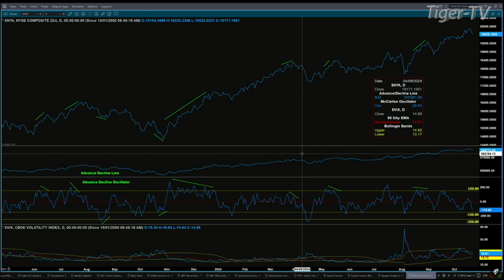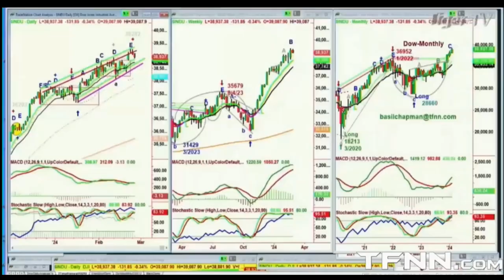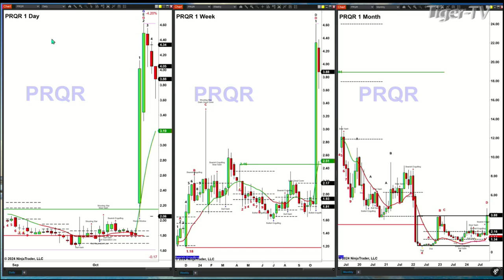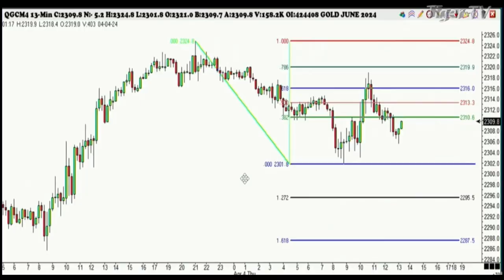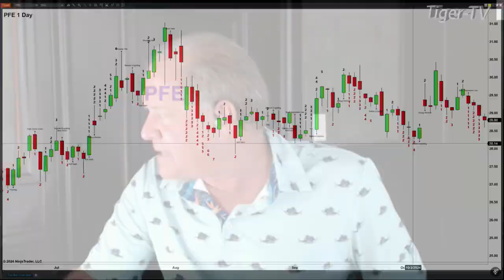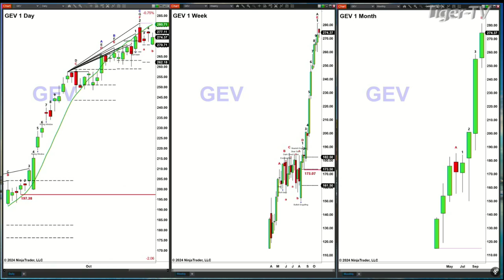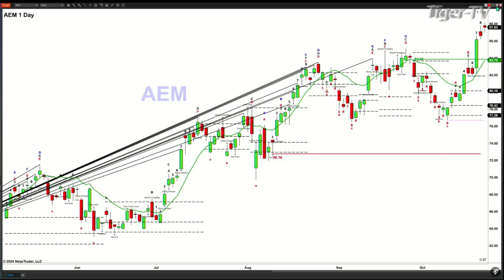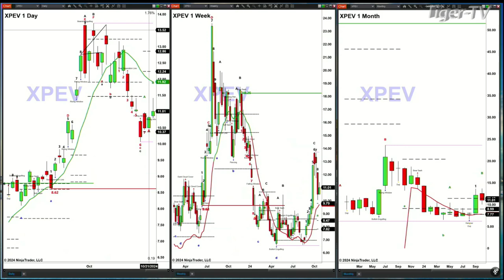October 22nd, The Trader's Edge with Steve Rhodes on TFNN - 2024